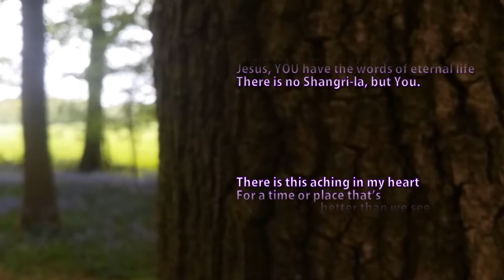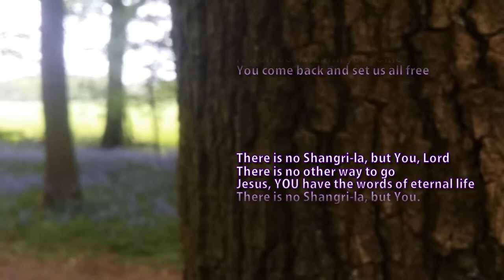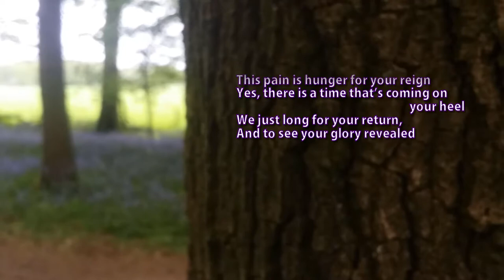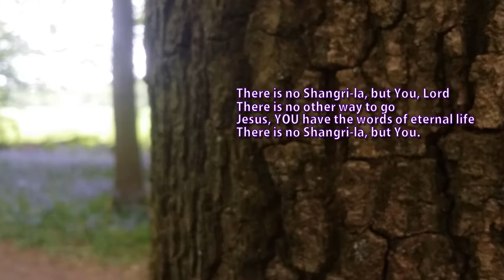There is no Shangri-La but You, Lord worship song - Use Freely! (Music + Christian + Camera)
Words and Music by Carl Nielsen

If you find this song inspiring and would like to use it in worship - feel free!
There is no Shangri-la, but You, Lord - Carl Nielsen

Intro:D Dsus4 D D2

D           G               Asus4     A
There is no Shangri-la, but You, Lord
D           G            C  A
There is no other way to go
D Bm   G                     A
Jesus, YOU have the words of eternal life
D           G       A       D Dsus4 D D2
There is no Shangri-la, but You.

F#m                        G
There is this aching in my heart
Bm                         A
For a time or place that’s better than we see
F#m                      G
It won’t exist until you come
G        A                   D Dsus4 D D2
You come back and set us all free

F#m                          G
This pain is hunger for your reign
Bm                          A
Yes, there is a time that’s coming on your heel
F#m                     G
We just long for your return,
And to see your glory revealed

captainflyingcarpet flyinghinges.co.uk

nielsencs